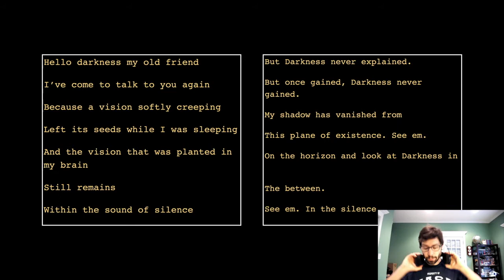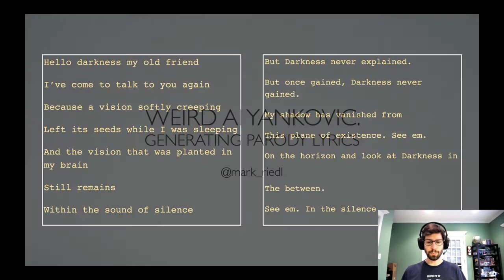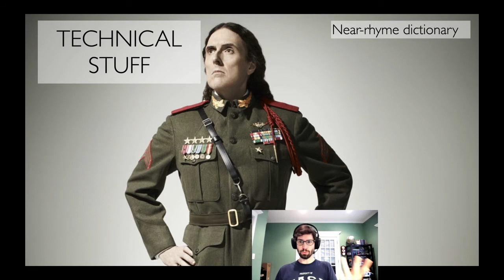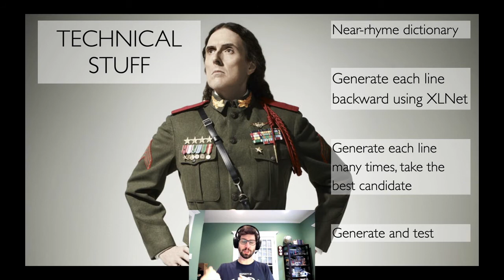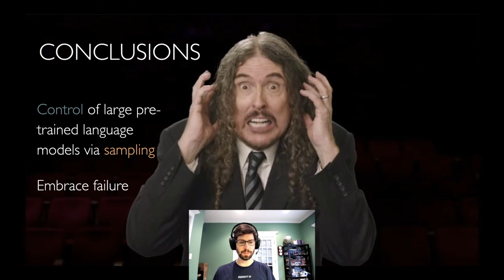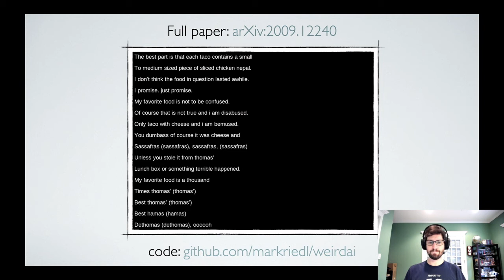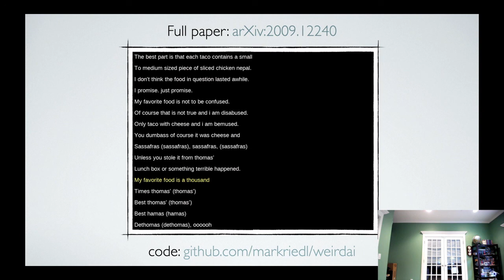Weird A.I. Yankovic: Generating Parody Lyrics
This is the presentation at the NeurIPS 2020 Workshop on Creativity for the paper "Weird A.I. Yankovic: Generating Parody Lyrics"